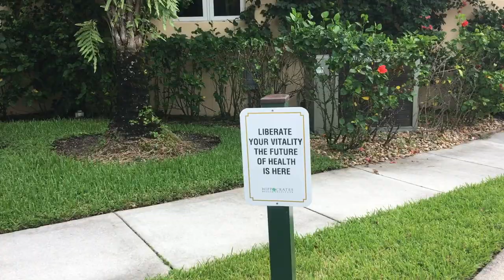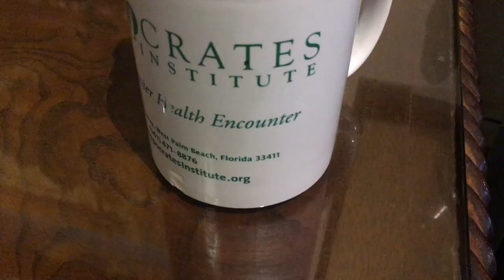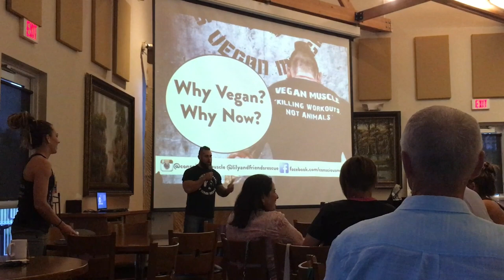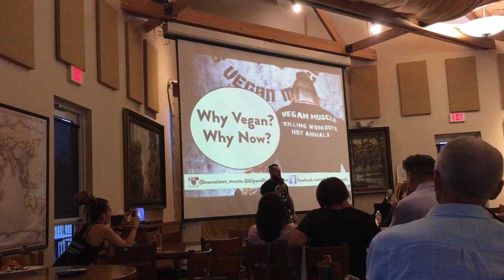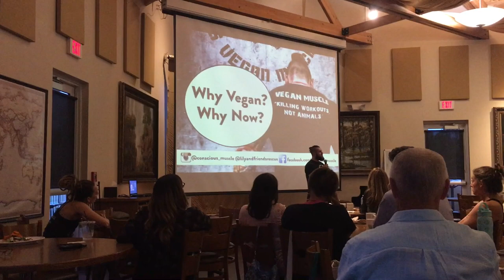VEGAN BODYBUILDER - WHERE DO YOU GET YOUR PROTEIN!?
Hey Guys!  I saw the greatest lecture last night at Hippocrates Health Institute in West Palm Beach, Florida given by Jordan David of Conscious Muscle all about building and maintaining muscles on a healthy vegan diet.  He's vegan and a bodybuilder and his talk was awesome!  Hippocrates is a health oasis and we had dinner there before the lecture too.  So, I vlogged the experience to share with you :)  I hope you enjoy it!

Have a great day or night and I will see you in my next video :)